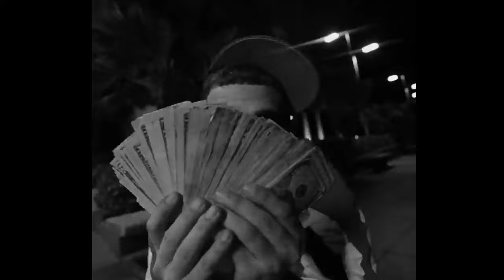Dei V x Luar La L Type Beat - Poder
(Prod. Yeezymoney)

•El uso gratuito de este instrumental sólo está permitido para uso sin fines de lucro (Youtube, Soundcloud, etc.) Queda extremadamente prohibido registrar el instrumental en plataformas de streaming (Spotify, Itunes, etc.) o con cualquier distribuidora (Distrokid, onepm, etc.)

•Adquiere una licencia para distribuir tu música comercialmente.

•Cualquier uso no autorizado de mis beats se considera una violación directa de la ley de derechos de autor y está infringiendo los derechos de autor de los instrumentales. En la máxima medida que lo permita la ley, cualquier canción podrá eliminarse como resultado de cualquier incumplimiento o violación de la política de derechos de autor.

•Si usas mi beat, da los créditos correspondientes en la descripción y titulo de la canción (Prod.yeezymoney)